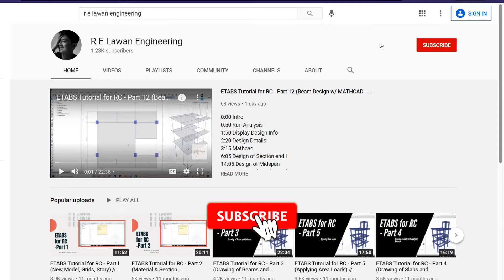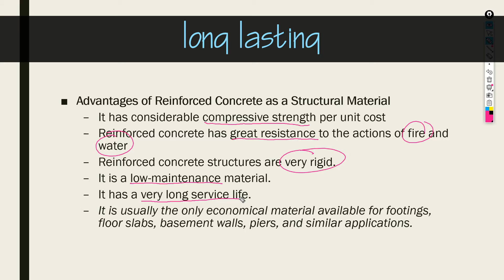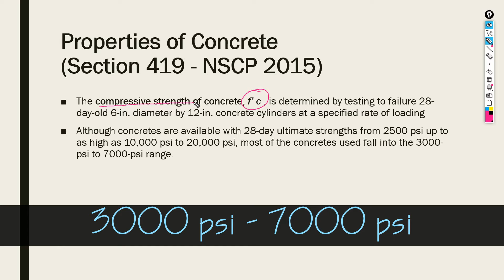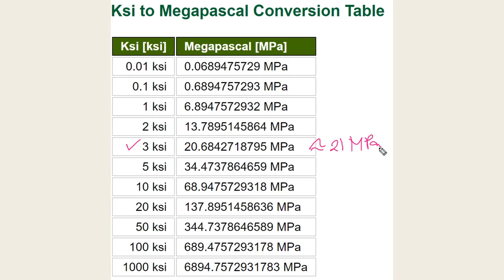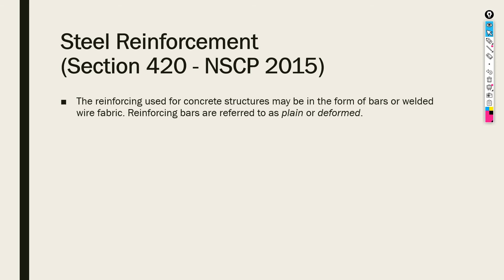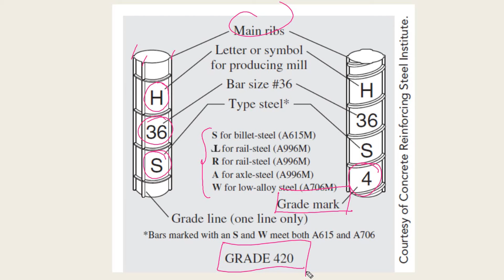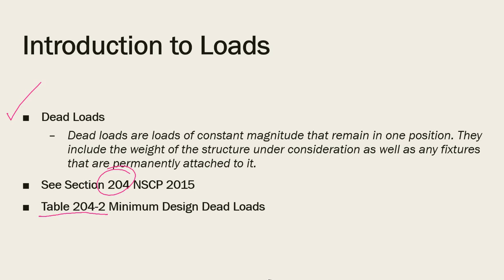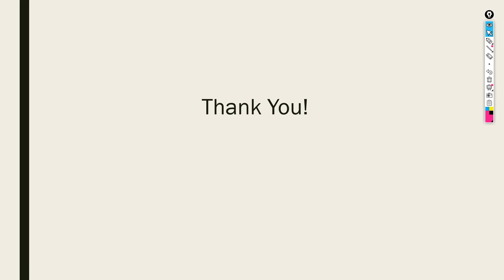Introduction to Reinforced Concrete Design | What is a reinforced concrete? | Tagalog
Hello, there!

This is R E Lawan Engineering. :)  Your binge-watching is much appreciated. Yeaaahhhhh, boyz and gals!

 (Don't skip the ads, too. :) )